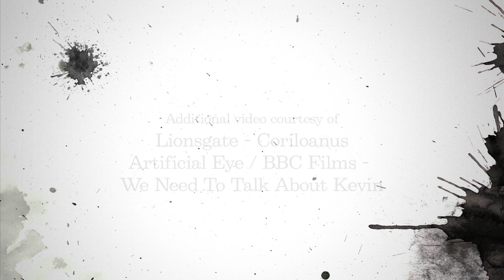Betsy Sharkey's Critic's pick of the week - Coriolanus and We Need To Talk About Kevin.